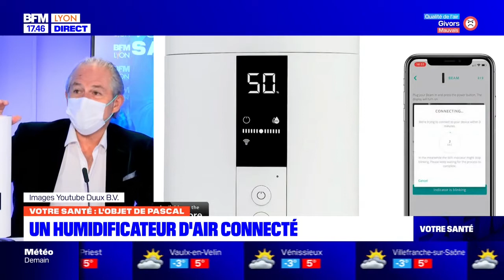Votre Santé Lyon du 27/01/2022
Votre santé, c'est votre rendez-vous hebdomadaire du jeudi en partenariat avec le magazine "Ma santé". Retrouvez l'émission du 27 janvier 2022 avec Vadhana Khath, organisateur du salon Médecines Douces à Lyon.